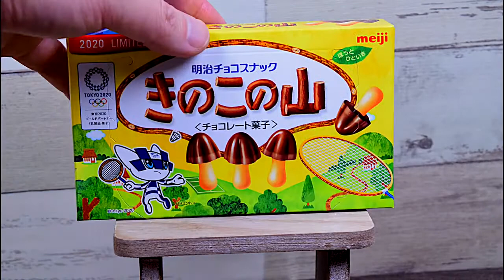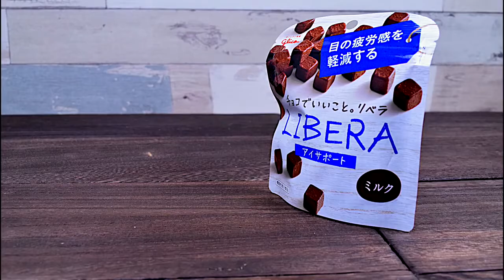Amazing Stop Motion Cooking & ASMR #27